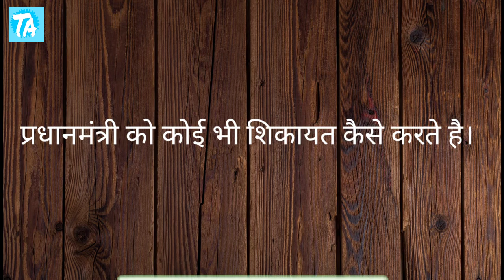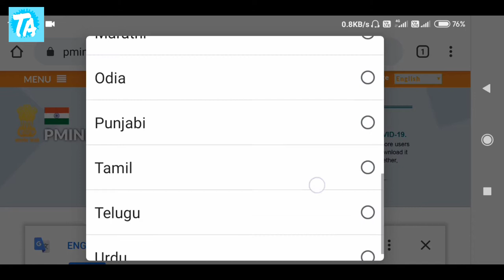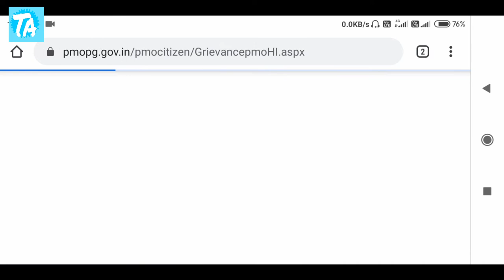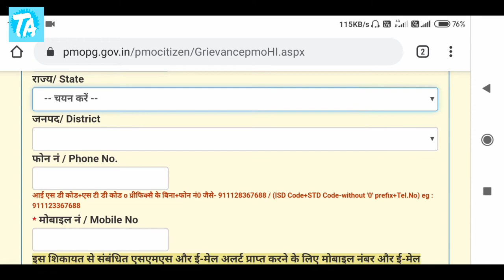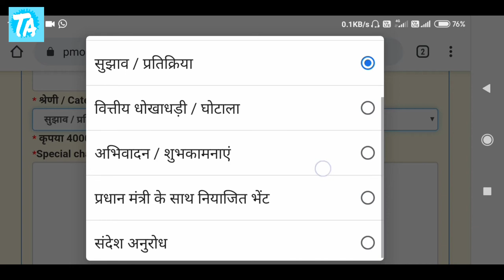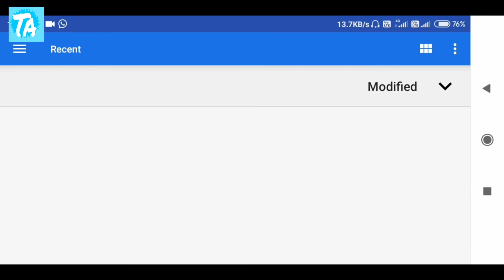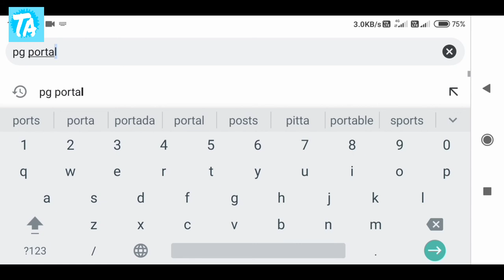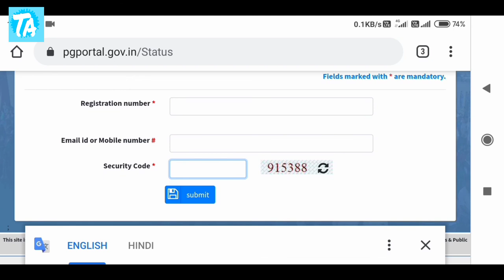Pradhanmantri ko koi bhi shikayat karen online| how to complain prime minister | pm से शिकायत करें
Iss video mein  janege ki app apne computer ya pc ya mobile se apne desh ke pradhanmantri ko koi sujhaav ya koi shikayat online ghar baithe kaise karen.

इस वीडियो में आप जानेंगे कि आप अपने कम्प्यूटर,पी०सी० या मोबाइल से अपने देश के प्रधानमंत्री को कोई सुझाव या फिर कोई शिकायत ऑनलाइन घर बैठे कैसे करें।